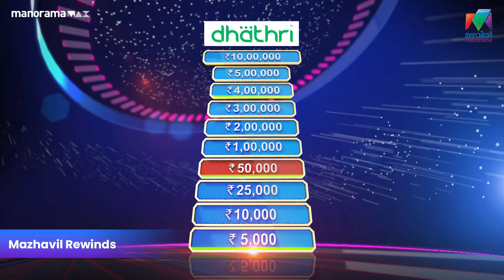'ജലഗോപുരം' റൗണ്ടിലെ കിടിലൻ Perfomance...Minute to Win it | Game Show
'ജലഗോപുരം' റൗണ്ടിലെ കിടിലൻ Perfomance...

Minute to Win it | Game Show